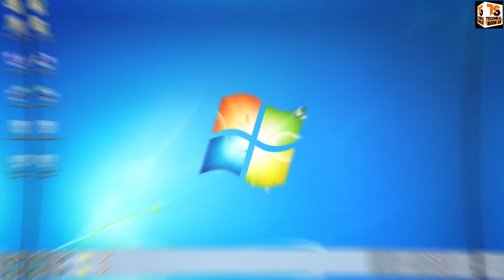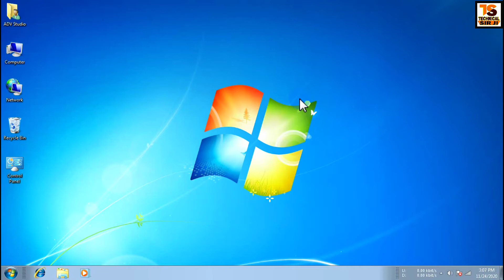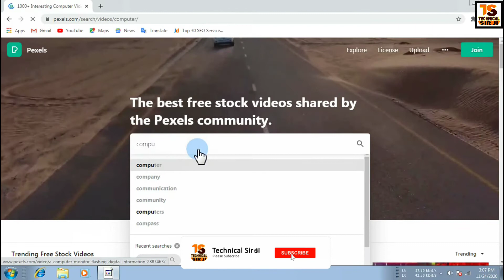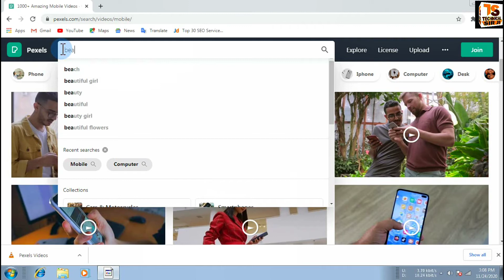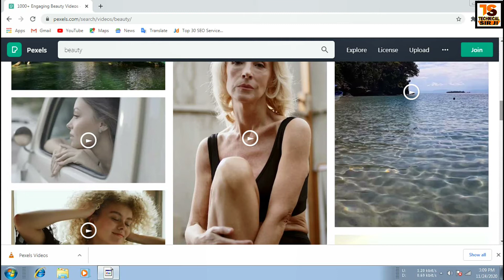How to download free copyright videos | free stock video,stock video,free copyright videos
How to download free copyright videos  free footage free stock video stock video free copyright videos Copy Paste Videos on youtube with free copyright how to use other content without copyright